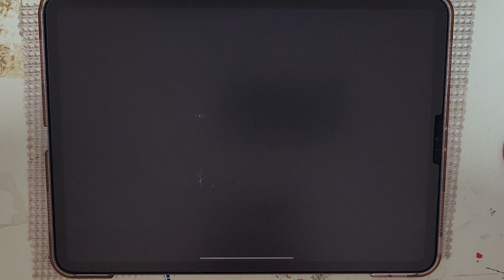[ユメステ] シャルル(OLIVIER) 理論値